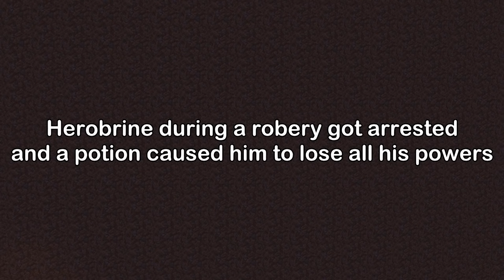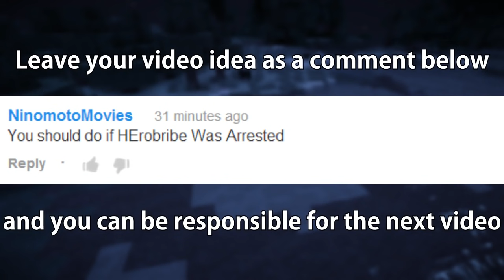If Herobrine Got Arrested - Minecraft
This video is about if Herobrine was under arrest.

About the random scene at the end, the actor with the cop skin was a troll :C

Thanks to the actors: LordNikon99, aceofspadeshaha, vladone1000, juil8991, magerlum1
CREDITS